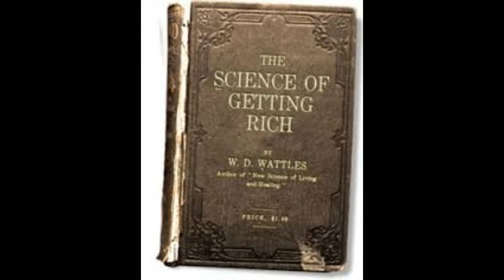The Science of Getting Rich, by Wallace D. Wattles, Chapter 1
Written by Wallace D. Wattles in 1910.
Thank you for listening! Instrumental Track: 'Serenity' from audionautix.com Non subliminal.